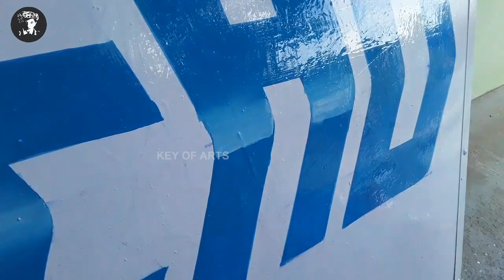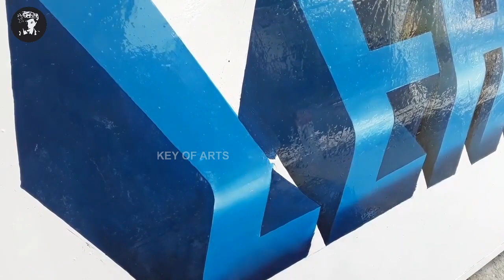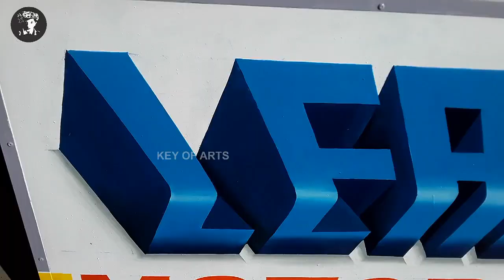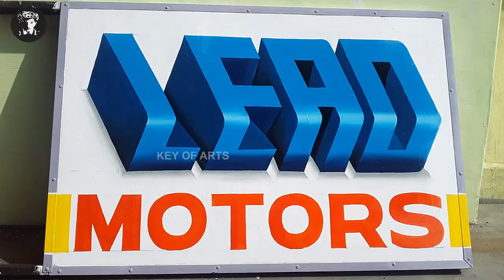Sign Painting 3D English Letter Writing Solid Block Design Font Shading Style - key of arts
3D Letter Writing Floating Design English Font Style Art Sign Painting and Shading.